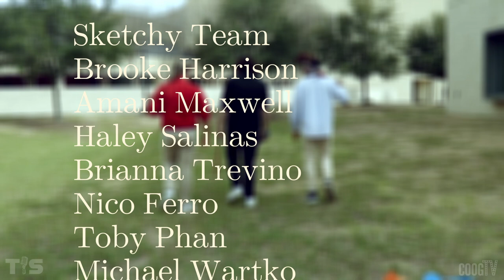Office Rage | This is Sketchy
Personalities
Ethan Doriot
Andre Sellers
Mark Noguiera
Crew
Camera
Anthony Zavala
Audio
Chirag Mangnaik
Lighting
Titi Rivas

Directed by
Amani Maxwell and Michael Wartko

Written by
Michael Wartko and Nico Ferro

Production Manager
Haley Salinas

Production Leader
Brianna Trevino

Edited by
Toby Phan and Michael Wartko

Entertainment Producer
Brooke Harrison

CoogTV Executive Producer
JoeMichael Coronado